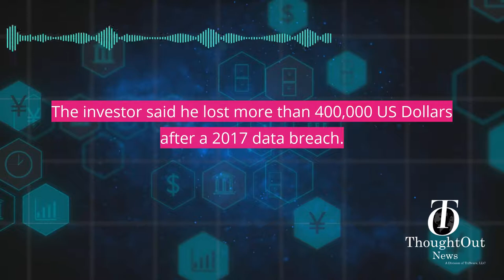CH9 28 20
With Your Crypto Headlines, I’m Bill Trifiro.

Did the New York Times story on President Trump’s taxes give a boost to Bitcoin? Bitcoin came close to hitting the eleven thousand dollar mark yesterday.

Blockchain Start-up, Zora promises to create a token that will help musicians and other artists monetize their merchandise. They’re already in talks with the NBA.

Despite a looming ban on Crypto Currocurrencies in India, Forbes says investors in the country are still optimistic about the industry.

Meanwhile, In a surprise move, China’s state-run television declared Bitcoin and other cryptocurrencies as the best-performing assets of the year.

The South Korean market-leading crypto exchange Bithumb has won its legal struggle against an investor who accused it of negligence. The investor said he lost more than 400,000 U.S. Dollars after a 2017 data breach.

I’m Bill Trifiro, with Your Crypto Headlines